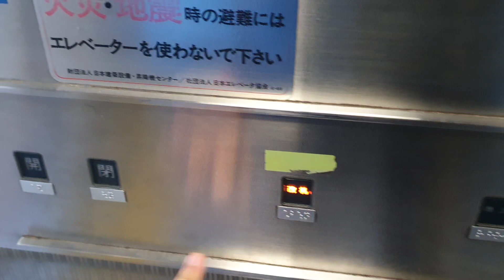Elevator in Taisho